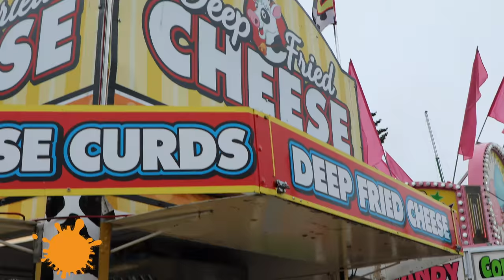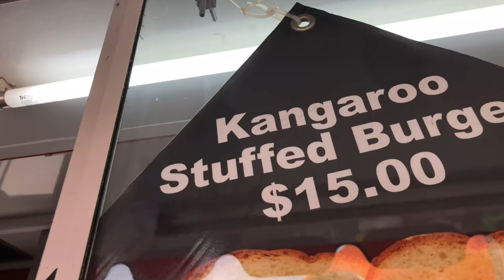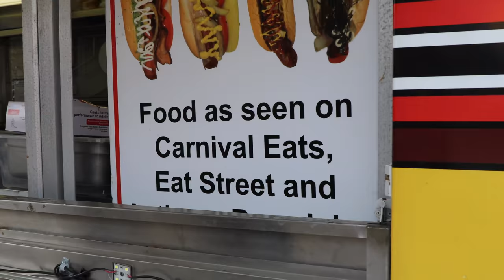The One With Food At Queen City Ex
What can you expect to eat at the 2018 Queen City Ex? Join us on a tour of the food with Jason Au of Tin Lizzy Concessions.  We are going to sample five different foods that are brand new to the Queen City Ex.  Will Bob like a Cricket Grilled Cheese?  Did Tom hop to the Kangaroo Stuffed Burger?